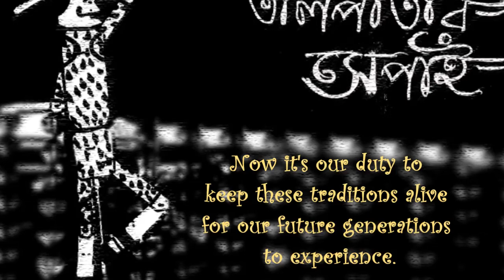Taalpatar Shepai তালপাতার সেপাই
Taal patar sepai or a soldier of a palm leaf is a very popular toy of rural bengal. This toy has been made by village people for their children to play in different shapes and sizes portraying different characters. This prolific characters are attractive and speak of some publice grievance of common interest. The concept has uplifted itself to the status of a folk art of rural bengal. The Government has also provided support for the artists but very few artist of the stream is left.
In or endeavour to find out the truth behind this art we met Mr Madan Mohan Dutta , the son of Mr Dolgobinda Dutta who himself was a rnowned artist of the stream.
 He told us how it is not an entertaing toy only rather it is a revolution a way of expression of the artist by using it a the medium.
here we would share the same for you to know one of the 100 years of old art and culture of rural Bengal.
Mr Madan Mohan Dutta
Dutta Handicrafts
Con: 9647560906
You may contact the artist for decorative pieces and even pandal decoration items.
তালপাতার সেপাই হল বাংলার একটি ঐতিহ্য। আর এরই সন্ধান করতে করতে আমরা পেয়ে গিয়েছিলাম মদন মোহন বাবুকে। আর তিনি এই বিষ্যে আমাদের যা শোনালেন তাই তুলে ধরলাম আপনাদের জন্য।